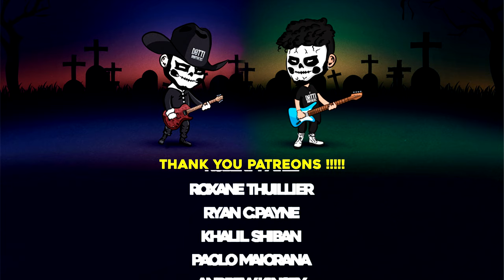【MEGADETH】[ Hangar 18 ] cover by Dotti Brothers | GUITAR/BASS LESSON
INDICE
00:00 - INTRO
00:56 - VERSE
01:32 - SOLO
01:56 - VERSE
02:32 - SOLO 1
03:23 - SOLO 2
03:56 - MUSTAINE SOLO 1
04:12 - FRIEDMAN SOLO 1
04:27 - MUSTAINE SOLO 2
04:42 - FRIEDMAN SOLO 2
04:57 - MUSTAINE SOLO 3
05:15 - FINAL